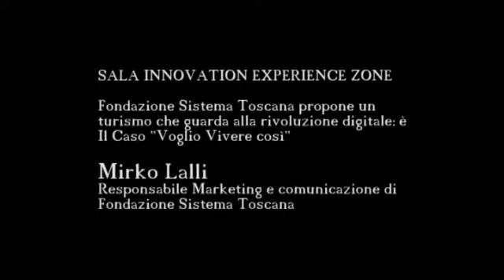Mirko Lalli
Forum della Comunicazione 2011